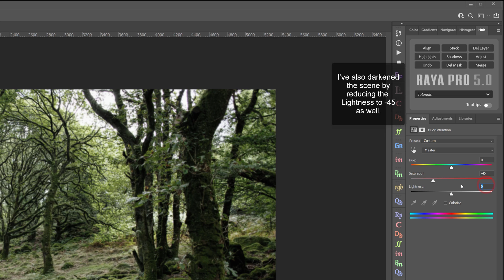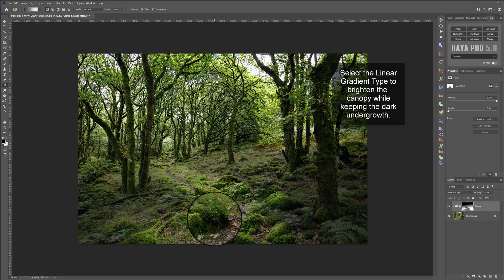How to Make a Woodland Photo More Inviting | Photoshop Tutorial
Download the image used in this example and follow along with the tutorial with our step by step instructions

***PREMIUM PRODUCTS***